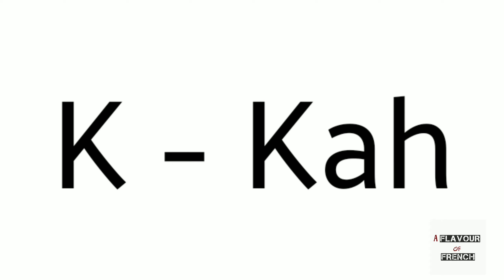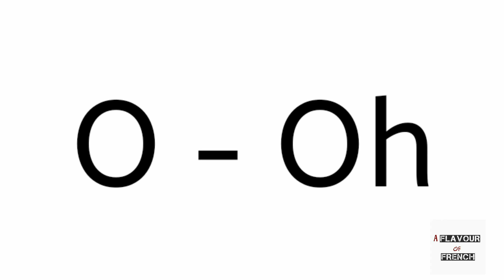Bonjour ! Learn French Alphabets with Pronunciation (Read as in English) # DELF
Learn French Alphabets in the easy way with proper French Pronunciation.